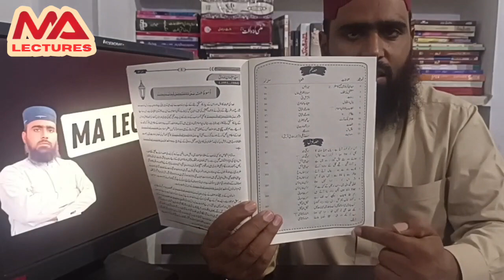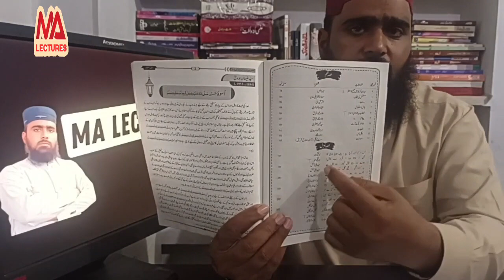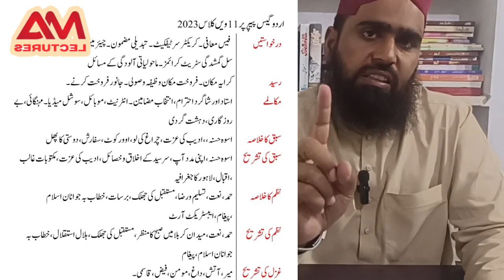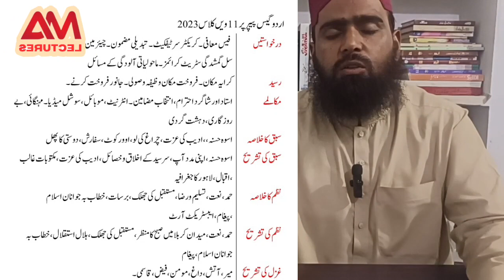1st Year urdu 100% guess guess اردو ٪100 گیس پیپر فرسٹ ائیر